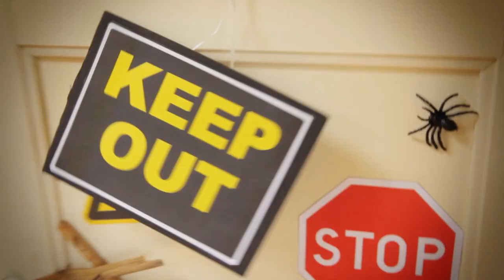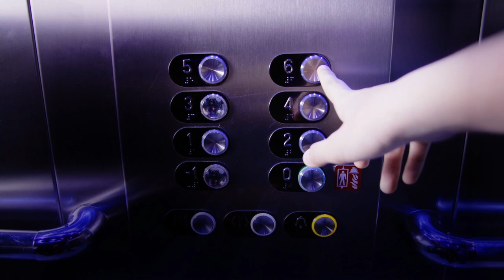Vraag van de Dag - Dus ik ben jr.@Cinekid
Denktankers van 'Dus ik ben jr.' (omroep Human) Rui en Manal vragen publiek van Cinekid plaats te nemen in de denkstoel en stellen de vraag: waar komt angst vandaan?
Het derde seizoen van 'Dus ik ben jr' is vanaf 9 november 2014 weer te zien op zondagochtend bij NPOZapp op NPO3 rond de klok van 11.00 uur!